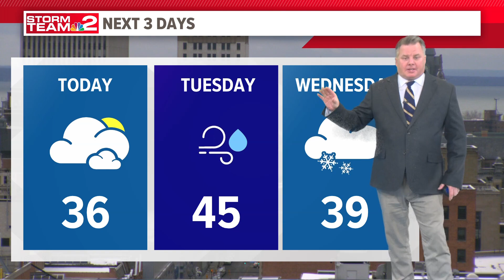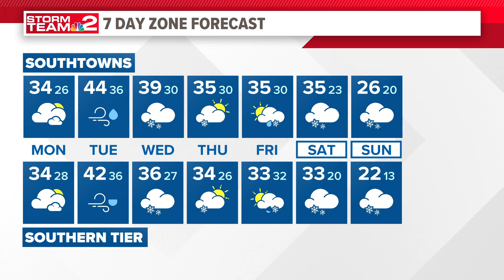Storm Team 2 Patrick Hammer has your Midday forecast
Storm Team 2 Patrick Hammer has your Midday forecast for Monday, January 8, 2024